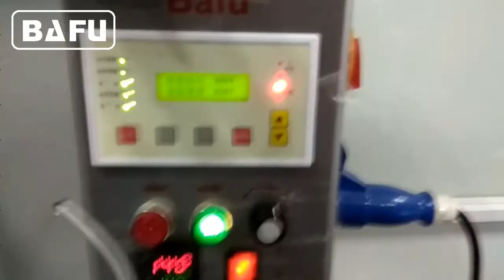machine de conditionnement de barre de céréale, machine de conditionnement de barre énergétique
FWL280 Ensacheuse flowpack appropriée pour l‘emballage des marchandises solides avec une forme régulière, comme Biscuit, Chocolat, longue bonbons de forme, pain, nouilles instantanées, de la glace de gaspilleur, crème glacée, gâteau de lune, la médecine, des produits de base, un couteau et une fourchette, matériel etc machine a une vitesse de 20 à 280 enveloppes par minute, bien que cette machine est généralement nourris à la main et fonctionne à des vitesses inférieures de la machine peut être équipée de différents aliments automatiques tels que, magazine, bol de vibration et auto-poussoir d‘alimentation, croix bande d‘alimentation etc.
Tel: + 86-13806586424